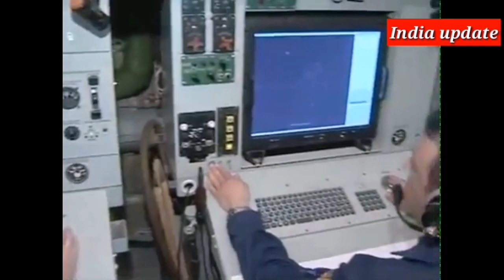India to order 2 more Israeli ‘eyes in sky’ Phalcon AWACS for IAF | India update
India is now finally going to seal the long-pending around $1 billion deal to acquire two more “Phalcon” airborne warning and control system (AWACS) aircraft from Israel, which has been derailed at least a couple of times in the past due to the high costs involved.
Sources on Wednesday said the acquisition of the two AWACS, with the Israeli Phalcon early-warning radar system mounted on Russian Ilyushin-76 heavy-lift aircraft, is all set to get the final nod from the Cabinet Committee on Security (CCS) after extensive inter-ministerial consultations.
The two new Phalcon AWACS, which will add to the three such aircraft inducted by the IAF in 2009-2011 under a $1.1 billion contract, will be delivered in three to four years. “They will be more advanced than the first three Phalcon AWACS with the latest upgrades,” said a source.
The need for additional AWACS, which are powerful “eyes in the sky”, was acutely felt during the pre-dawn strikes at Balakot and the subsequent aerial skirmish with Pakistani fighters in February last year. The ongoing military confrontation with China in eastern Ladakh has further reinforced the operational requirement.
requiremen
AWACS or AEW&C (airborne early-warning and control) aircraft are critical in modern warfare because they can detect and track incoming fighters, cruise missiles and drones much before ground-based radars, direct friendly fighters during air combat with enemy jets, and keep tabs on enemy troop build-ups and movement of warships.
But Pakistan is ahead of India in this crucial arena, which struck home much to IAF’s disquiet during the aerial skirmish last year. Pakistan has 8-10 Chinese Karakoram Eagle ZDK-03 AWACS and Swedish SAAB-2000 AEW&C. China, in turn, has well over 30, including Kong Jing-2000 “Mainring”, KJ-200 “Moth” and KJ-500 aircraft.
India currently has just three Phalcon AWACS, with a 400-km range and 360-degree coverage, and two indigenous “Netra” AEW&C aircraft, with indigenous 240-degree coverage radars with a 250-km range fitted on smaller Brazilian Embraer-145 jets.

A much more ambitious indigenous AWACS-India project worth Rs 5,113 crore was approved by the defence ministry in March 2015 for 360-degree coverage with indigenous AESA (active electronically scanned array) radars to be mounted on two Airbus A-330 wide-body jets. But this project will only now head to the CCS for clearance.
The impending contract for the two new AWACS comes after the defence ministry decided earlier this month to also fast-track the Rs 3,500 crore “Project Cheetah” to upgrade its Israeli Heron drones with laser-guided bombs, air-to-ground anti-tank missiles and other precision-guided munitions as well as advanced reconnaissance capabilities, as was reported by TOI.
Israel is one of the top arms suppliers to the Indian armed forces. Indian acquisitions over the years range from Barak surface-to-air missile systems, Spyder quick-reaction anti-aircraft missiles and a wide array of drones and radars to Python and Derby air-to-air missiles, Crystal Maze and Spice-2000 precision-guided munition.
-Phalcon AWACS for IAF
-India buying AWACS form Israel
-India Israel deal for AWACS
Title: Legend of The King